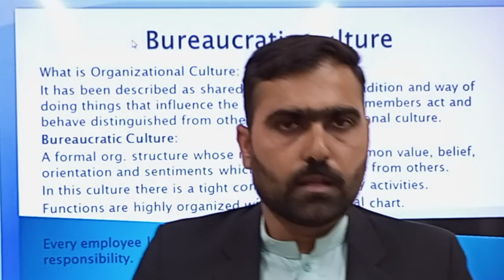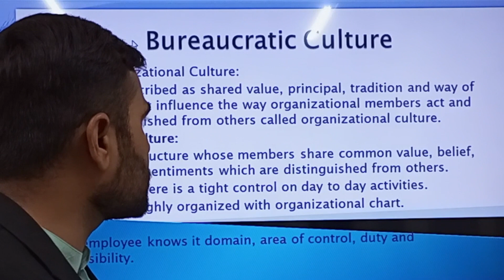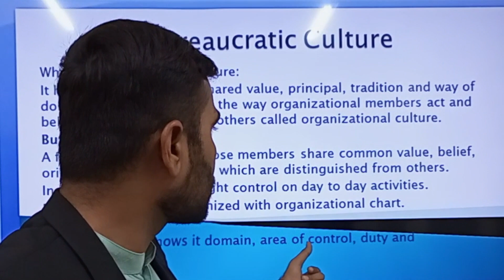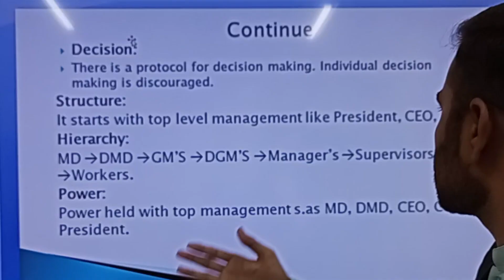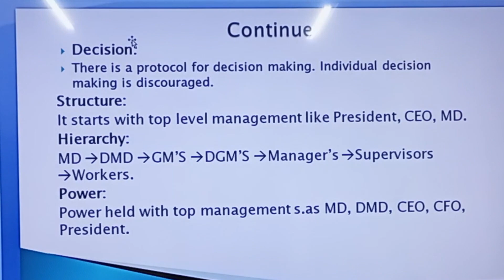What is Bureaucratic Culture? I Bureaucratic culture definition, concept, hierarchy and examples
Bureaucratic culture